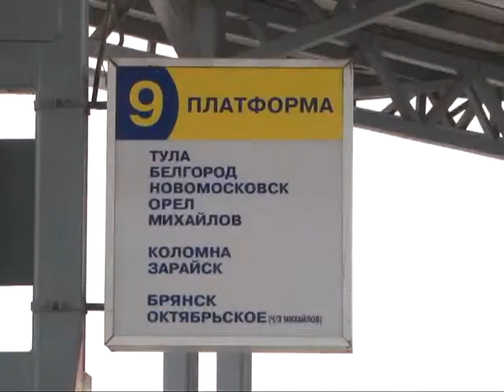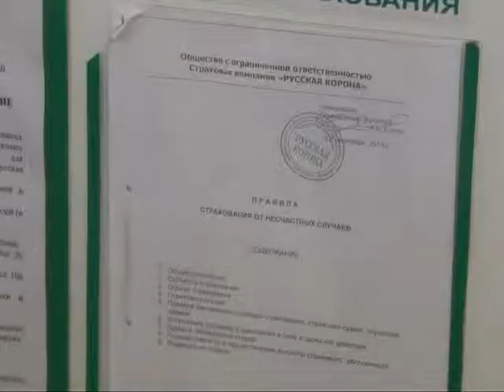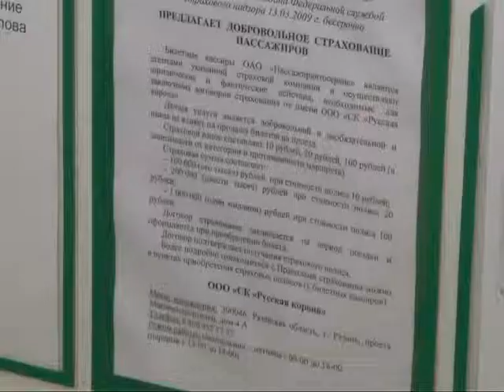Зачем страховка при покупке билета до Москвы